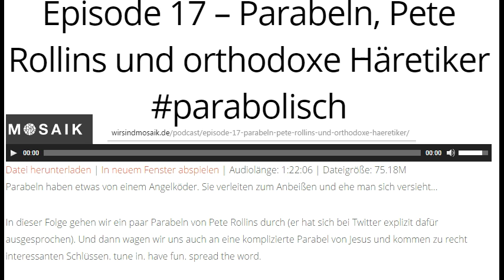ich helf dir deinen Glauben zu verlieren